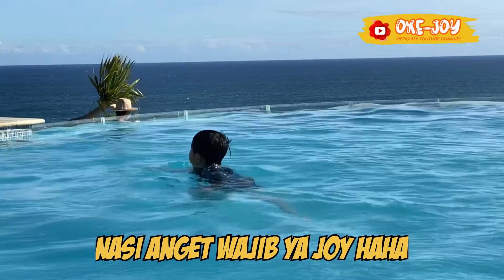Menikmati indahnya SUNSET di SOUTH SHORE JOGJAKARTA | JOGJA RASA BALI ??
Hallo Guys,
Terimakasih sudah selalu setia bersama aku di OKE-JOY channel.
Vlog kali ini aku mau ngajak kalian ke tempat wisata yang lagi viral di Jawa Tengah. Tepatnya di jalan Pantai Selatan Jawa, Pule Gundes II, Sidoharjo Tepus, Kabupaten Gunung Kidul, Daerah Istimewa Yogyakarta.
SOUTH SHORE adalah nama tempat ini, menawarkan konsep pemandangan laut dan perbukitan yang indah, cocok banget buat yang suka berfoto atau sekedar duduk santai memandang langit biru ditemani suara ombak, indah banget guys.
Selain pemandangannya, South Shore juga terkenal dengan infinity poolnya guys, bayangkan berenang dengan view yang luar biasa indah, wajib berenang ya kalau ke sini guys.
Jangan lupa reservasi dulu kalau mau ke sini gus, karena ada 2 jenis paket yang disediakan.
Paket Ocean Sunset adalah paket yang sudah full akses, artinya kalian bebas berenang, dan memakai semua fasilitas yang ada, paket ini dihargai Rp 200.000, sudah termasuk voucher makan dan minum 100 ribu rupiah.
Paket Sunset lebih murah, hanya 100ribu rupiah, tetapi kalian tidak bisa mencoba kolam renangnya kalau ambil paket ini guys, tetap ada voucher untuk ditukar makanan dan minuman, hanya saja nominalnya hanya 70ribu rupiah.
Perbedaannya hanya akses ke kolam renang dan nominal voucher untuk ditukar makanan dan minuman, kalau untuk berfoto dan eksplore keliling South Shore sama saja untuk kedua paket, sepuasnya guys.
Resto di South Shore lebih ke arah western food, jadi gak ada menu nasi goreng, pecel lele, atau gado-gado ya. Kalau kalian tidak terlalu suka sama makanan western, sebaiknya kalian makan kenyang dulu sebelum ke sini, dan untuk harga makanan dan minuman tidak terlalu mahal koq jadi jangan kawatir ya.
Sekian dulu informasi dari aku tentang South Shore, kalau kalian mau menambahkan silahkan di kolom COMMENT  ya, jangan lupa di LIKE sebelum nonton, dan di SUBSCRIBE buat kalian yang baru pertama kali nonton vlog Oke-Joy.
Terimakasih